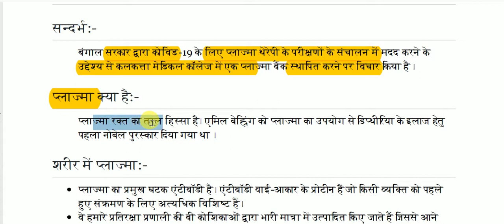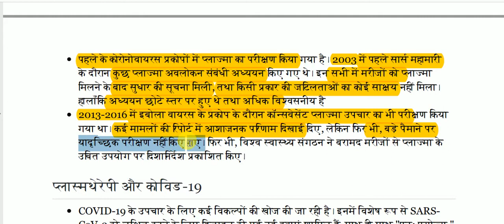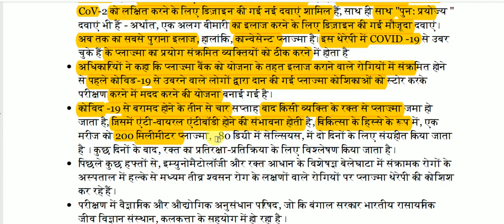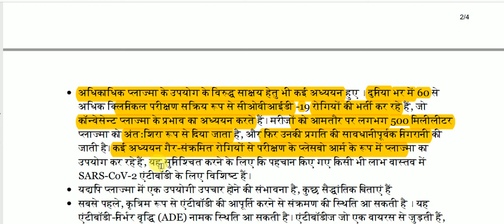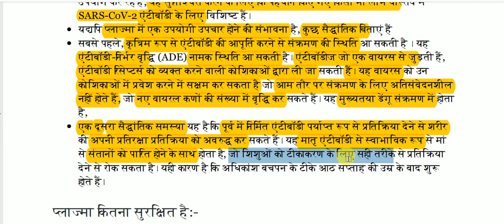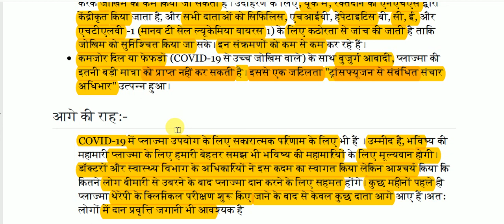प्लाज्मा थेरेपी और कोविड-19 || Plasma therapy and covid-19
Plasma therapy and covid-19 for All Competitive Exams like SSC, Railway, IB, Bank, UPSC, BPSC, MPSC, PCS, etc.